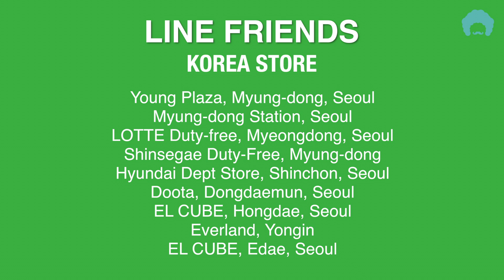ADA APA AJA DI LINE FRIENDS STORE KOREA?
Korea sekarang ini sudah menjadi destinasi liburan yang banyak diminati. Tak hanya pemandangan alam nya yang indah, Korea juga dikenal sebagai destinasi belanja yang seru. Ada banyak pusat perbelanjaan dan toko – toko menarik yang ada di Korea, yang pastinya tidak boleh kamu lewatkan. Salah satunya adalah Line Store & Café di kota Seoul. Kenapa sih kamu harus mampir ke Line Store Korea? Yuk simak video satu ini!

Belum bergabung dengan Airfrov? Klik airfrov.com untuk Sign Up atau download aplikasinya di Appstore dan Google Play!